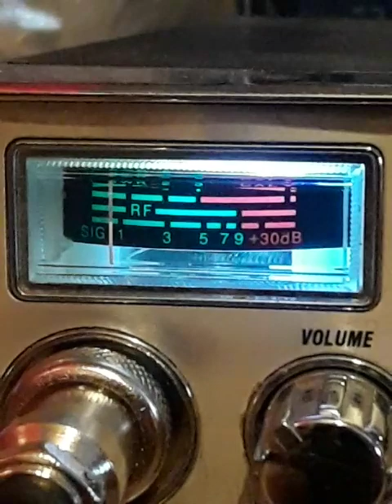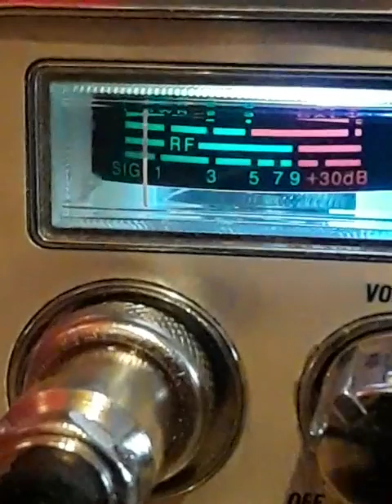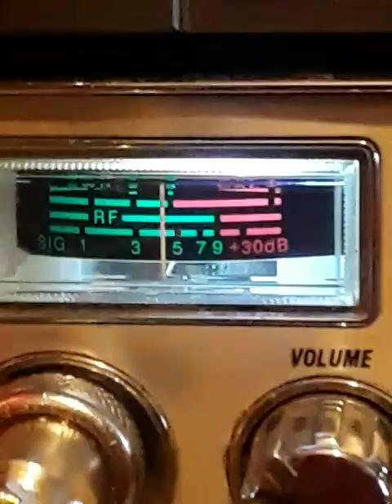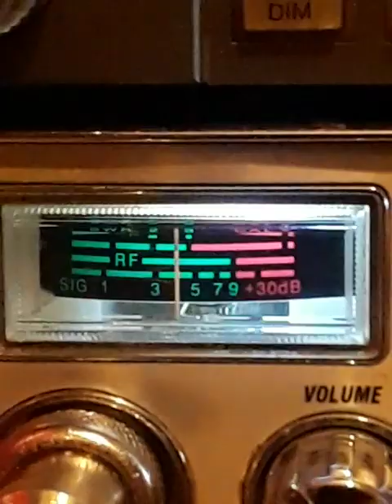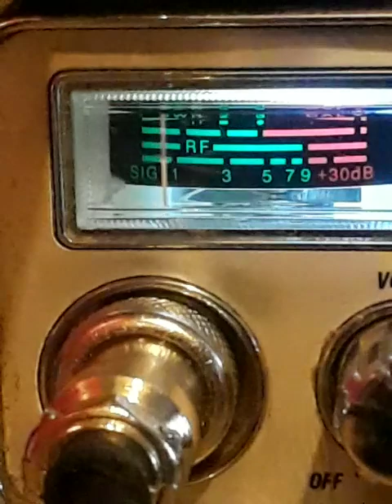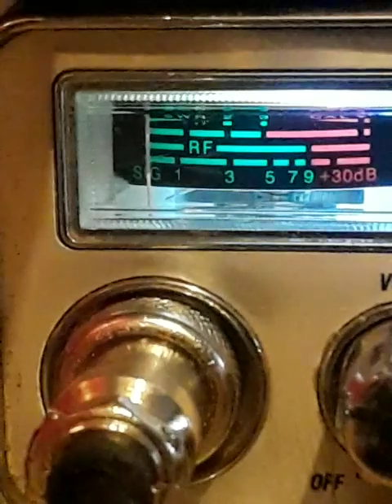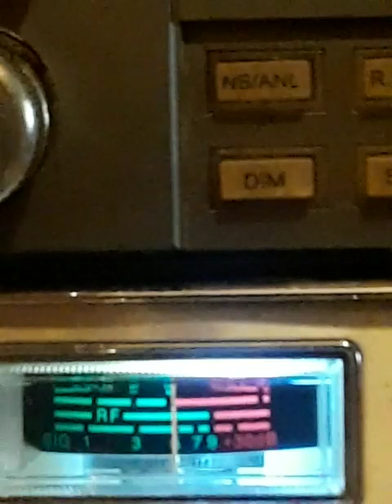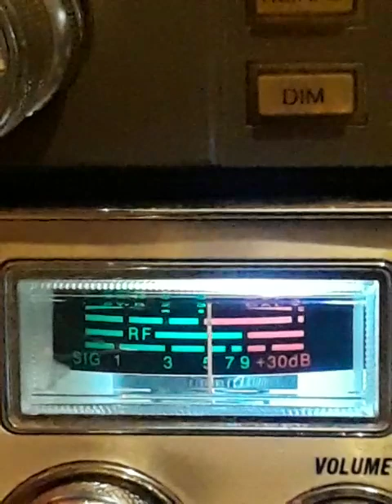March 20, 2023